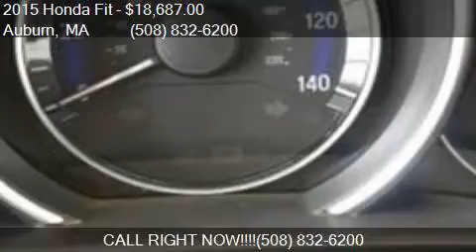2015 Honda Fit EX 4dr Hatchback CVT for sale in Auburn, MA 0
This 2015 Honda Fit EX 4dr Hatchback CVT is for sale in Auburn, MA 01501 at LUNDGREN HONDA OF AUBURN.

Engine: 1.5L I4
Transmission: CVT
Color: Alabaster
Mileage: 10
Contact LUNDGREN HONDA OF AUBURN 163 Washington Street Auburn, MA 01501 to test drive this 2015 Honda Fit EX 4dr Hatchback CVT today.